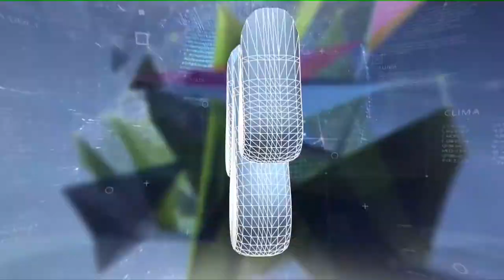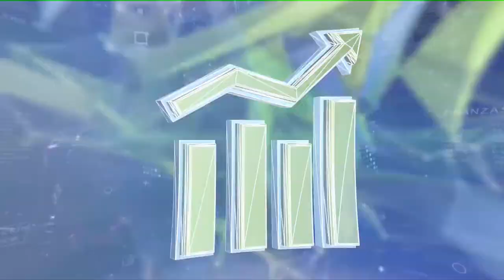LUIS BASTERRA: "HASTA EL MOMENTO EL ÚNICO INSTRUMENTO QUE SE AVIZORA ES LA EXPROPIACIÓN"